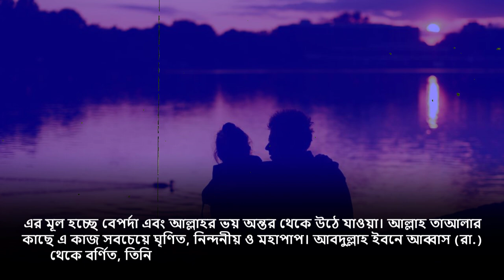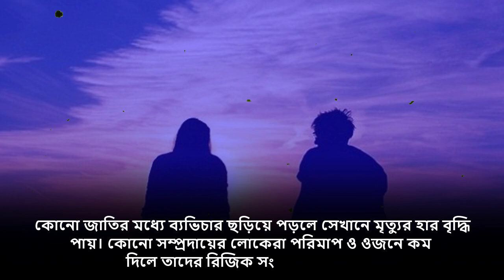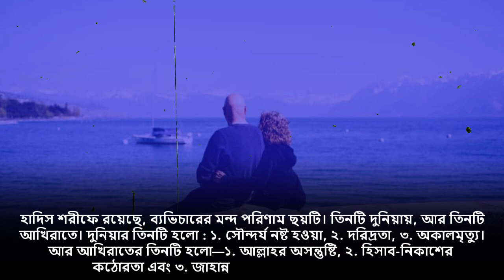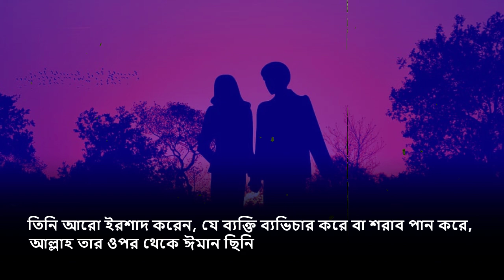যে পাপের কারণে আল্লাহ রাগান্বিত হন!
রাসুলুল্লাহ (সা.) বলেন, হে মুহাম্মদের উম্মত, আল্লাহর শপথ! আল্লাহর চেয়ে রাগী আর কেউ নেই, তিনি রাগ করেন তাঁর সেই বান্দা-বান্দির প্রতি, যে ব্যভিচার করে। হে মুহাম্মদের উম্মত, আল্লাহর শপথ, আমি যা জানি যদি তোমরা তা জানতে, তাহলে অবশ্যই কম হাসতে এবং বেশি বেশি কাঁদতে। (মিশকাত, হাদিস : ১৪৮৩)